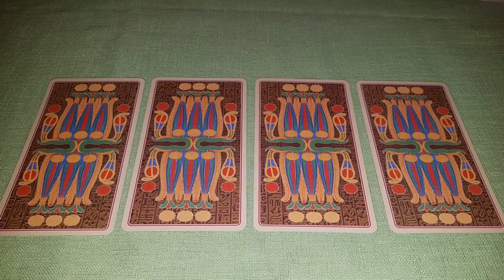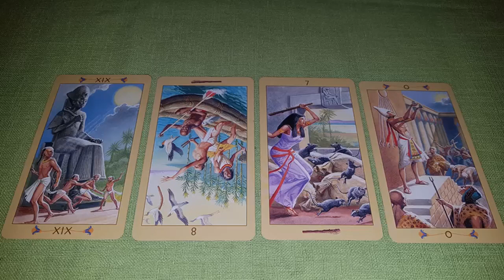Что сделать в момент роковой звезды. Блиц. Расклад на таро. 4 варианта.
Начало 00:00
01 вар. 00:38
02 вар. 03:09
03 вар. 06:51
04 вар. 10:09
     Работаю дистанционно.